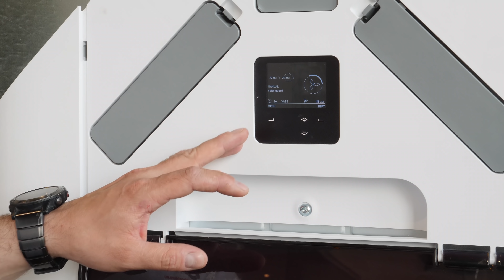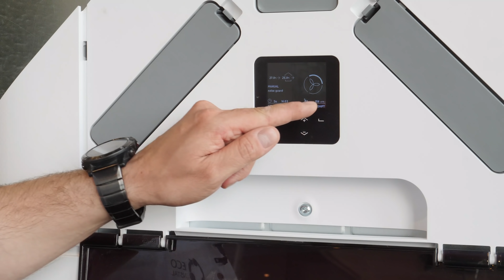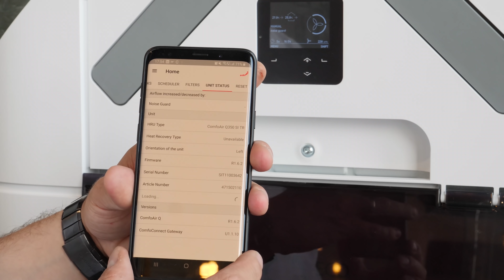ȘTII CÂT AER MURDAR ÎȚI INTRĂ ÎN CASĂ?- CASEBUNE.RO